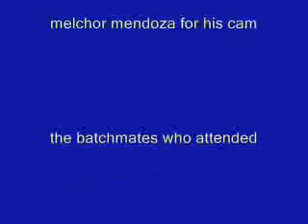ROMBLOMANON RNHS Romblon,Romblon dekada82 25th year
25th year reunited